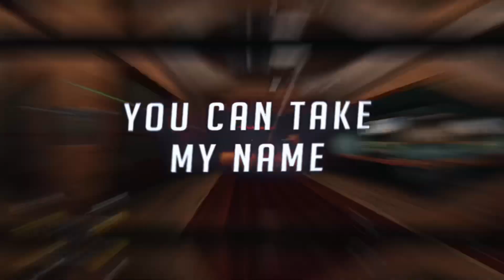Skyfall | CODM Sniper Montage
I post gameplays for whatever game is the most interesting! Also I make CODM montages on my free time!

Additional Information:
Device: IPad Pro 2022 M2
Recorder: iOS inbuilt Recording.